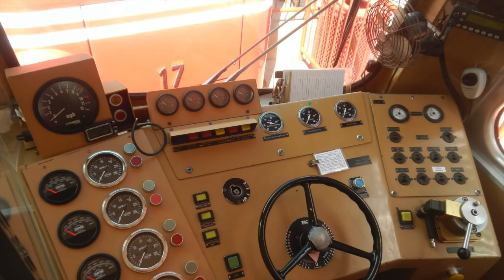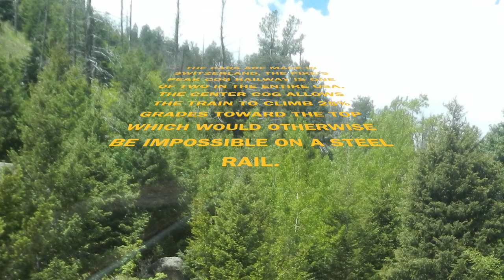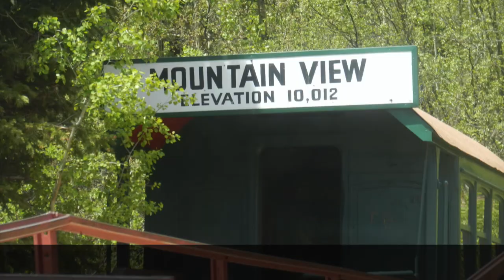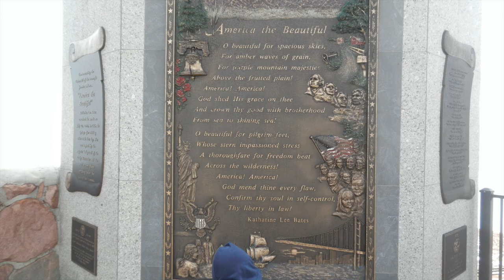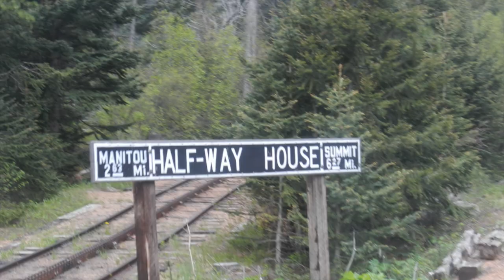Pikes Peak Cog Rail 2015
9 mile trip from Manitou Springs, Colorado up to the top of Pikes Peak on the cog rail system.  I was fortunate to have a front window seat to take the photos from.  The train is currently closed for extensive maintenance, but they are hoping to bring it back in operation in 2021.